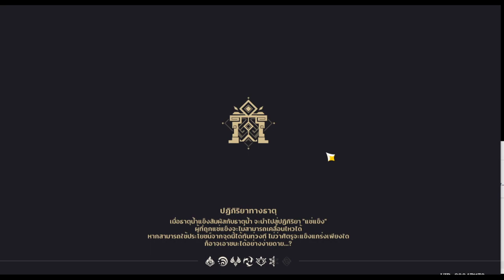Genshin Impact | Guizang Formula